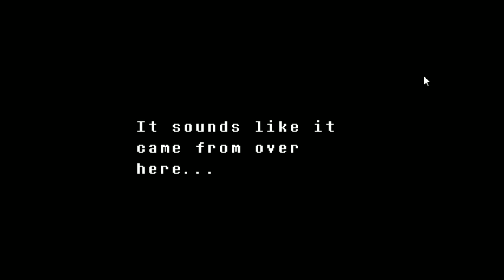undertale: I'm doing it (Part 5)